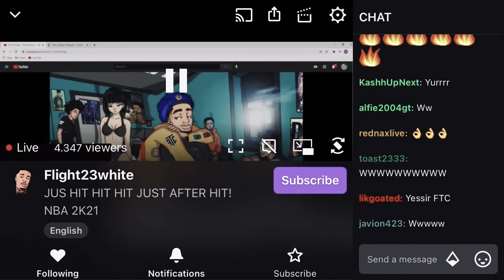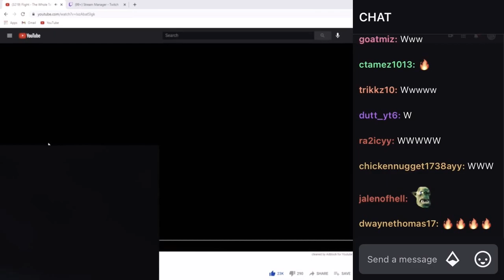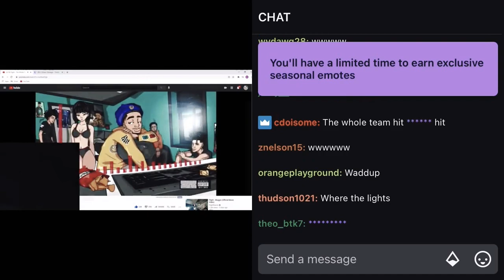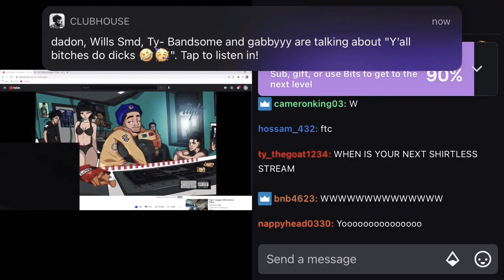Flightreacts rage and curse out Ronnie